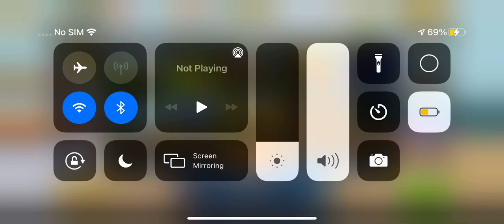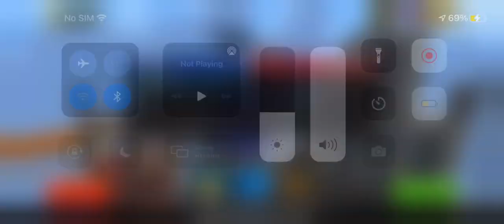Pixel Gun 3D gameplay: Evil Teddy Bear goes to New York City!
In this Pixel Gun 3D gameplay, the evil teddy bear is in New York City causing mayhem!

Remember, this is just a game.